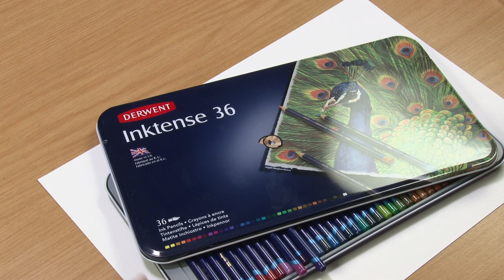Derwent Inktense Pencils